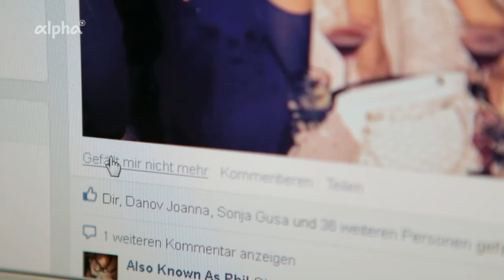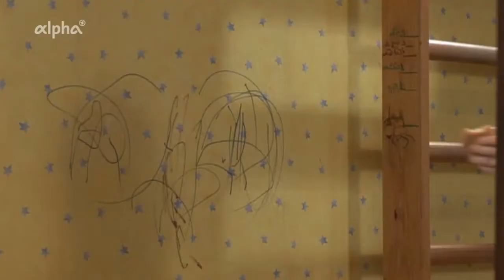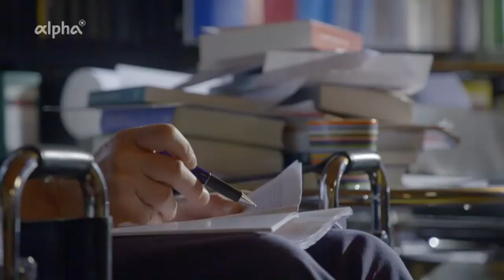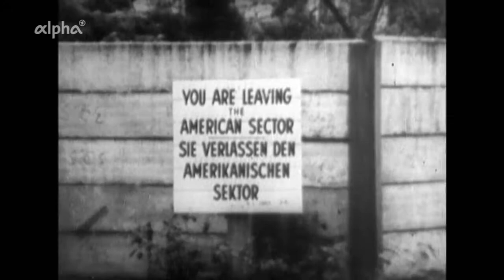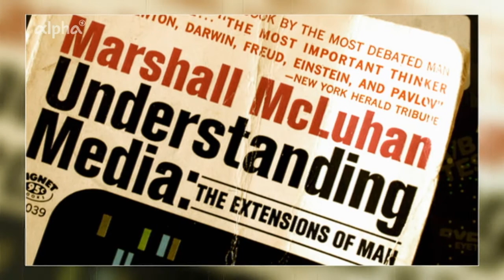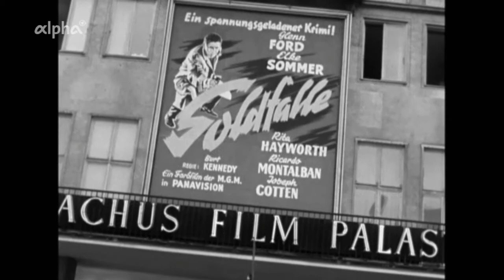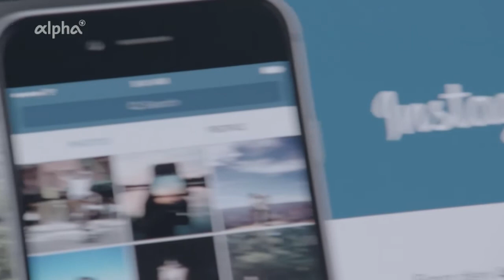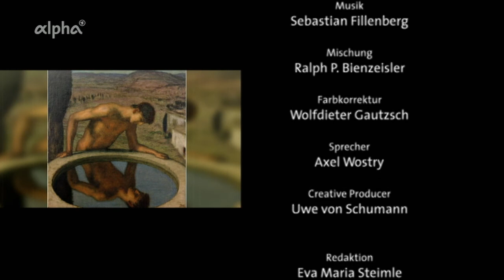Der Mythos des Narziss